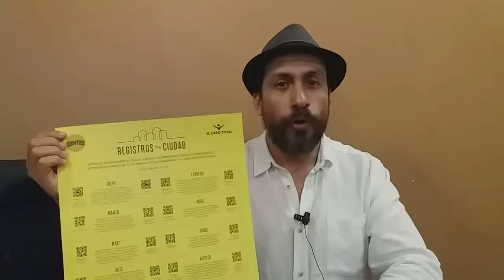2entesmagazin arte y cultura III La Ventana - Registros de Ciudad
2entesmagazin arte y cultura III TemporadaLa Ventana - Registros de Ciudad

Entérate mensualmente cuáles fueron los principales eventos, personajes y actividades estéticas y culturales de Bucaramanga y su Área Metropolitana, utilizando el lector de códigos QR de tu celular.

Esta publicación es apoyada por Fundación El Libro Total.

2entesmagazin arte y cultura Jimmy Fortuna y Milton Afanador Alvarado